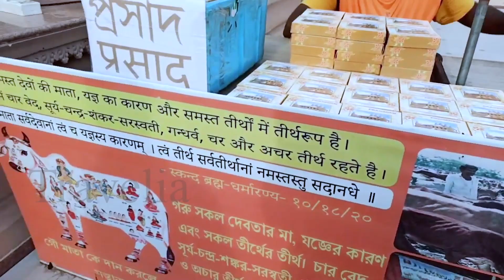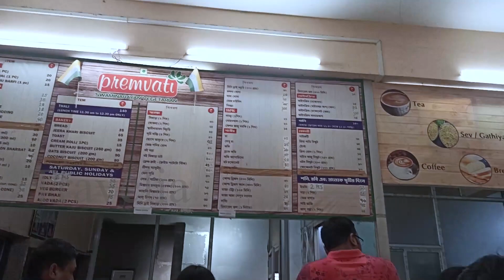SWAMINARAYAN MANDIR এই ভাবে ঘুরে দেখুন । স্বামী নারায়ণ মন্দির । pailan mandir BAPS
জোকার ঠিক পরেই ডায়মন্ড হারবার রোড ধরে এগোলেই এই মন্দির টি অবস্থিত।

*মূল মন্দিরের ভিতরে ছবি তোলা একেবারেই নিষিদ্ধ।
(সেখানকার কর্তৃপক্ষের সঙ্গে কথা বলে জানতে পারলাম আর কিছুদিন পরেই হয়তো পুরো মন্দিরেই ছবি তোলা বন্ধ হয়ে যাবে।)
*ঠাকুরের প্রসাদ ১০০ টাকা।
*মোটর সাইকেলের জন্যে ২০ টাকা আর গাড়ির জন্যে ৫০ টাকা লাগে।
*ওয়াশরুমে কোন টাকা লাগে না।
BAPS Shri Swaminarayan Mandir Kolkata Joka 2023 | ONE Day Trip From KOLKATA | PAILAN Mandir

baps shri swaminarayan temple kolkata
 west bengal 2023
Vasa temple joka
pailan temple kolkata
one day tour near kolkata
largest temple in kolkata
beautiful temple in kolkata
sri swaminarayan
sri radha krishna temple
Temples of bengal
beautiful temple near kolkata
kolkata,west bengal
one day tour from kolkata
swaminarayan temple in kolkata
baps in kolkata
best temple near kolkata
pailan mandir joka
Hindu temple
Temple in kolkata
swaminarayan temple kolkata
swami narayan mondir kolkata
shri swami narayan mandir
swami narayan temple joka
kolkata swaminarayantravel
Swaminarayan mandir-kolkata
swaminarayan dhum
Swaminarayan aarti
one day trip near me
Temples of bengal
pailan mandir

এমনই চেনা জায়গার অচেনা রহস্য , ঐতিহাসিক বা পৌরাণিক কাহিনী সম্পর্কে জানতে যুক্ত থাকুন আমাদের সাথে।।

Travelia